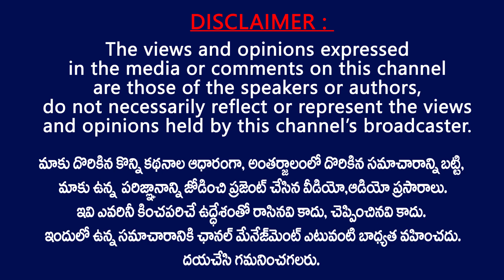Massive Craze for Sai Tej at Solo Bratuke So Better Movie Theater || Sai Tej Emotional Words to Fans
Watch Here Sai Tej's Solo Brathuke So Better Movie Public Talk and Review || Sai Dharam Tej, Nabha Natesh || TV24 Studio